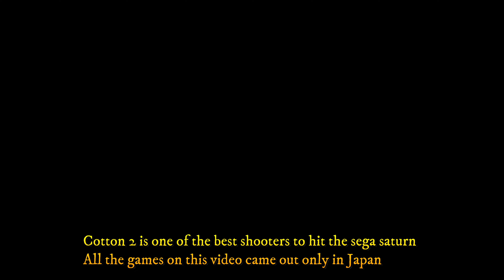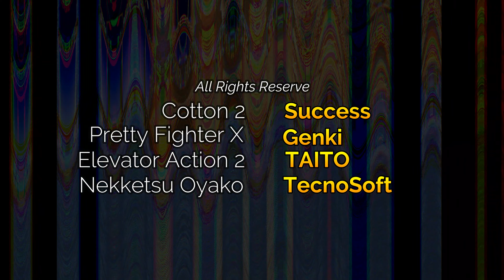Cotton2, PrettyFighterX, ActionElevator2, NekketsuOyako Sega Saturn Japan Only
4 diffent genre only in Japan games for the sega saturn. Shmup Cotton 2, Fighting Pretty Fighter X, Action Elevator Action 2 and Beat'em up Nekketsu Oyako

All Rights Reserve Sega,Technosoft, Taito,